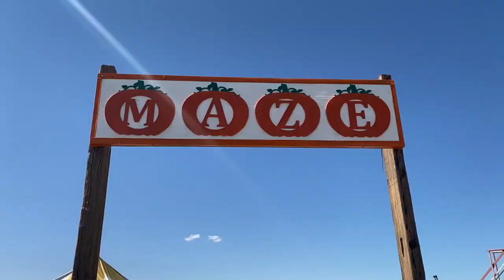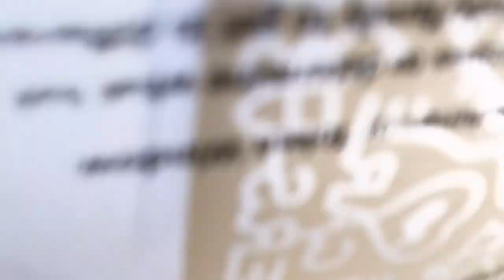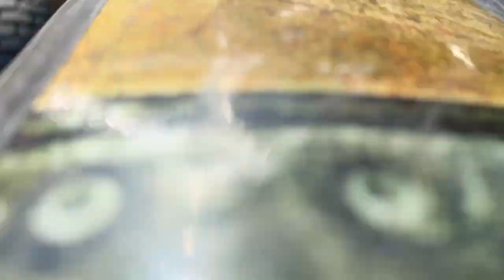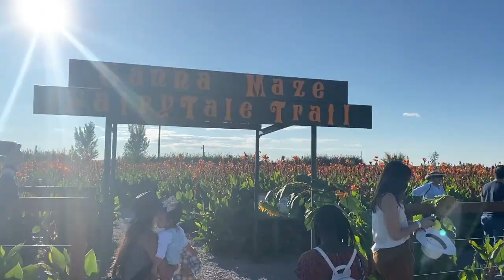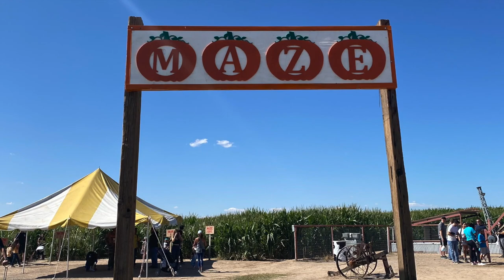Weekend Fun| La Union Maze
We had a blast going to the La Union Maze. I was so tired and definitely drained.

Here is the equipment I use for filming:
Imovie software
Want to
Follow Cli'Vesha